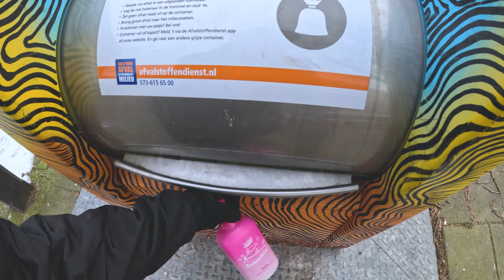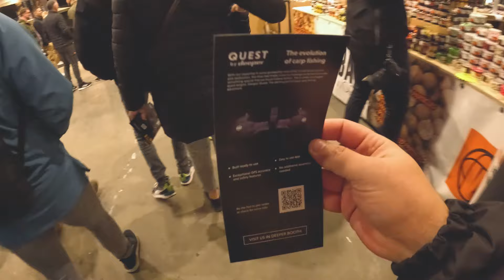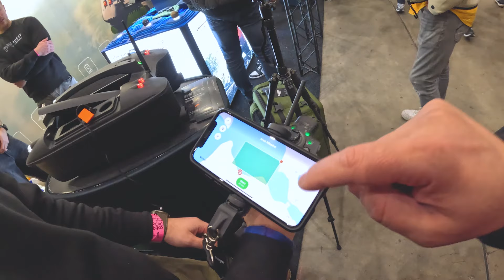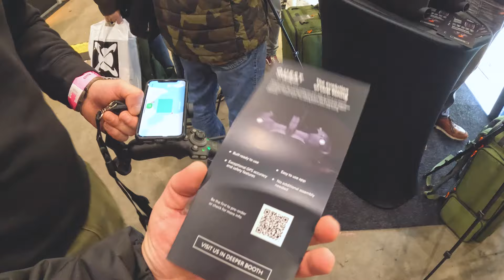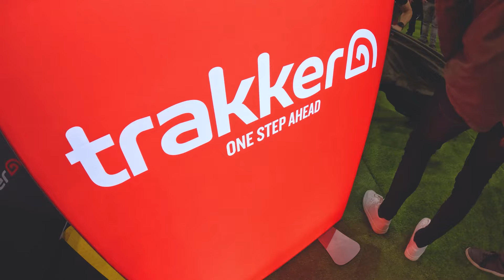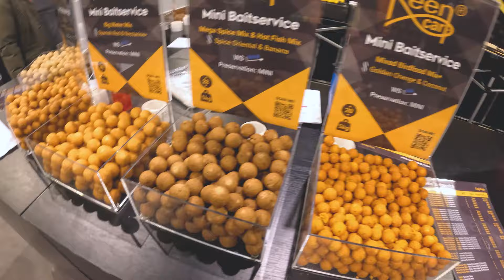Aplankiau pačią didžiausią žvejybos parodą Europoje Carp Den Bosh (Olandija) - 2024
🟡 Deeper Quest:
🟣 CONTRIBEE, kad galėčiau keliauti daugiau:
🟡 Žinai gerą apleistą vietą? Užpildyk google formą:
🟡 KITI SOCIALINIAI TINKLAI:
🔴 GAMING KANALAS:
* bet kokia finansinė parama yra negrąžinama.